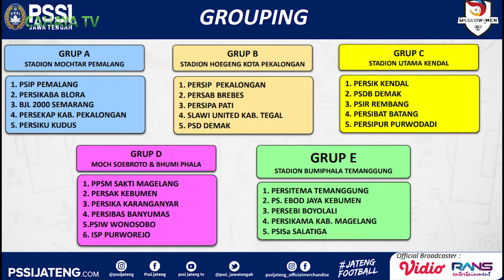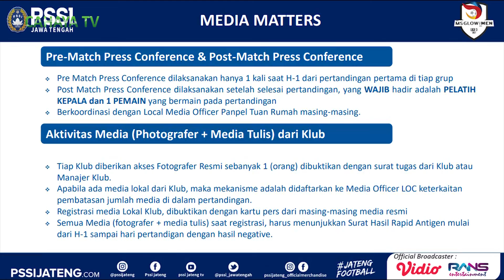Babak 10 Besar, Skuad Persipa Kembali Main Di Pekalongan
hasil manager meeting dan drawing babak 10 besar ms glow for men liga tiga zona jateng 2021, peserta dibagi menjadi 2 grub dan pertandingan dimulai pada 21 november 2021.  sementara itu, tim persipa tergabung di grub g bersama persip pekalongan, persekap pekalongan, persibat batang, dan persebi boyolali. dan akan bermain home turnamen di stadion goegeng kota pekalongan.